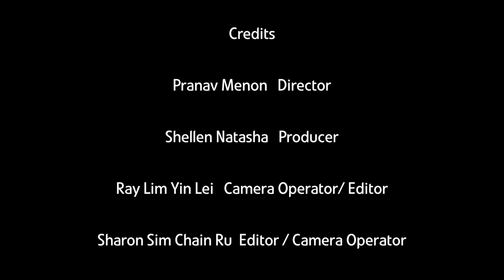Gilmour Space Technologies in Singapore’s Innovation Ecosystem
Gilmour Space Technologies is one of the many organisations who are maximising opportunities in innovation collaboration within Singapore’s innovation ecosystem. With their competitive advantage of constructing low-cost hybrid rockets, Gilmour Space Technologies benefited in R&D, sales and marketing while in Singapore.

See the fruits of the growing Australia-Singapore relationship in innovation, science, research & development, commercialisation and technology spurred by the Comprehensive Strategic Partnership (CSP) signed by both countries in 2015.

Friends – Thanks to Saskia Reaburn for her time and brilliant talent.